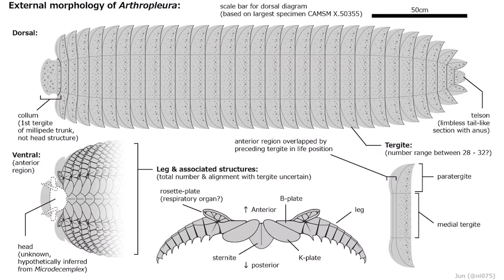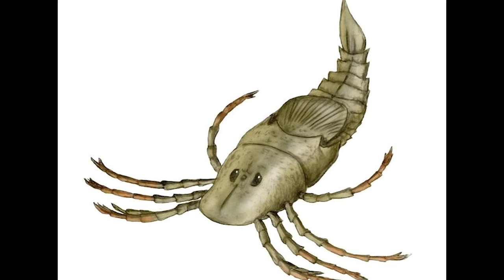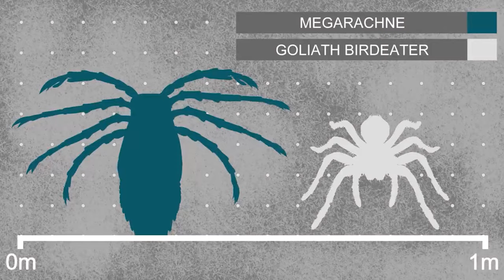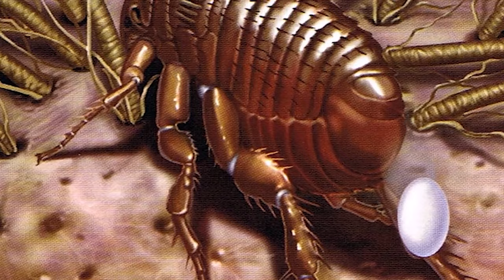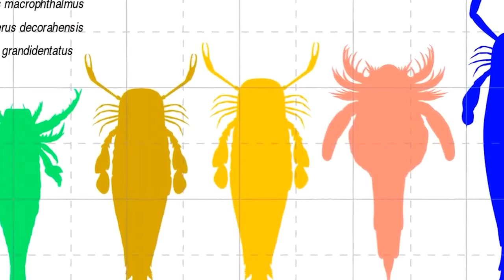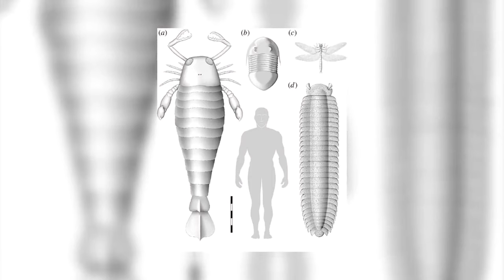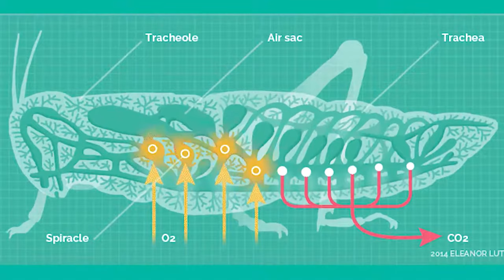Prehistoric Insects That Could Eat You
Why were all these animals so gigantic hundreds of millions of years ago?
Fossil records suggest that insects emerged around 407 to 396 million years ago, with the earliest example being the Rhyniognatha species.
This growth was supported by higher planetary temperatures that increased animal metabolism. Some theories also suggest that since 350 million years ago, the oxygen levels were about 50% higher than they are today; the evolutionary growth spurt was to avoid oxygen poisoning. Insects, for example, had a diffusion-limited respiratory system that allowed them to get enough oxygen to support their larger size.